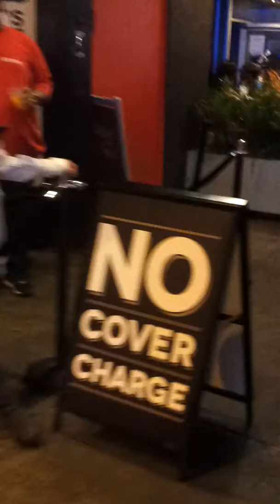Unnamed Miss Thing Part 1 Baby Doll Thing and Dreadlocks Thing and Dog Thing and EveryThing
Three more Things distinguished themselves as I walked downtown Las Vegas at night.
A person driving a car didn't have the guts to run me over. Thank God!  LOL. October 28, 2018